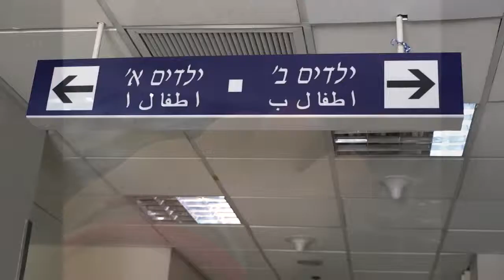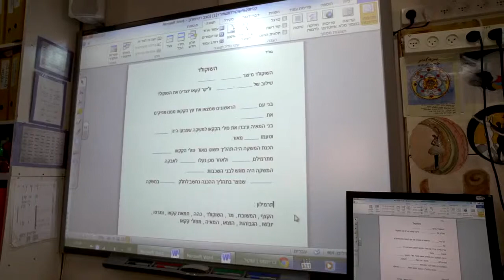Kav-Or Short 2014